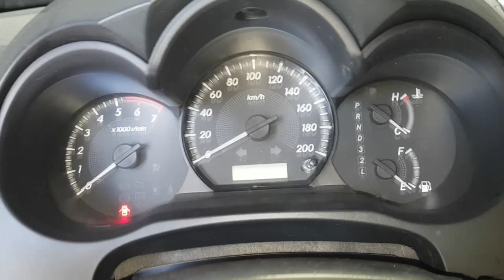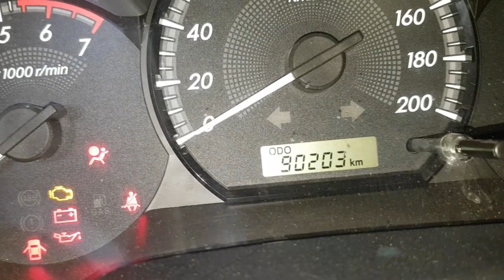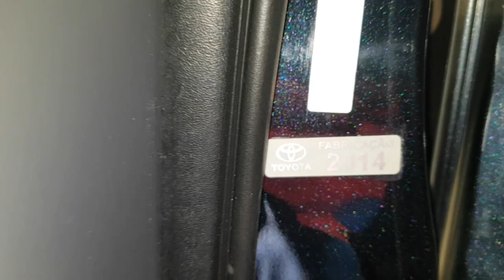EP. 352 // Toyota HILUX FLEX 2.7 4x2: Revisão LIGHT Após a Aquisição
Agenda & Atendimento:
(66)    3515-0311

Antes de mais nada, Bicada No Like!
Toyota Hilux 2.7 Flex 4x4 realizando a recomendada revisão pós compra!
Acompanhe e tire algumas dúvidas com relação a esta camionete!